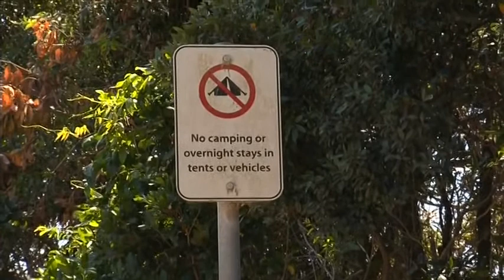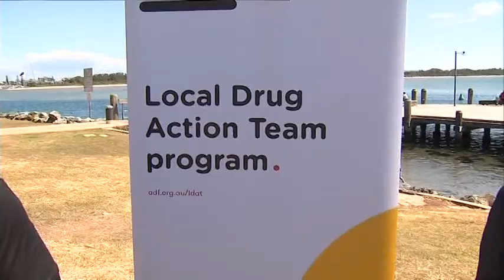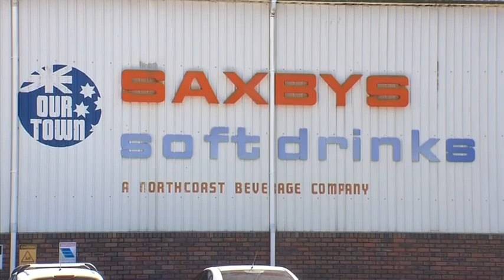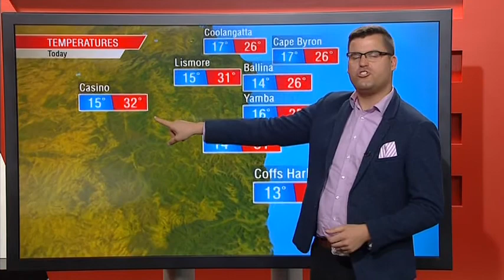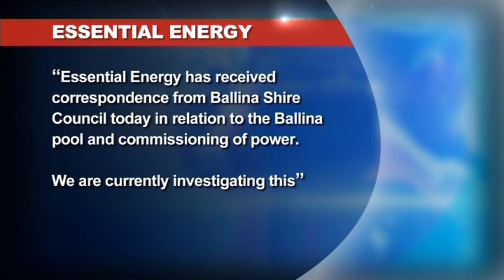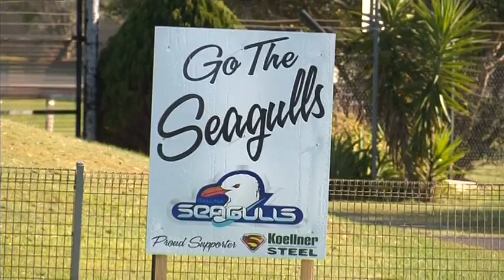PRIME7 News North Coast 05-10-2017